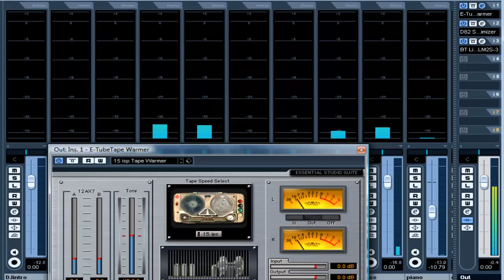No Fun Growing Old. (The Pirate Biker) An Original Comedy Song.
Written, Arranged, Produced & Performed By The Pirate Biker @ Cave Studios & SampleForge, Surrey, England.